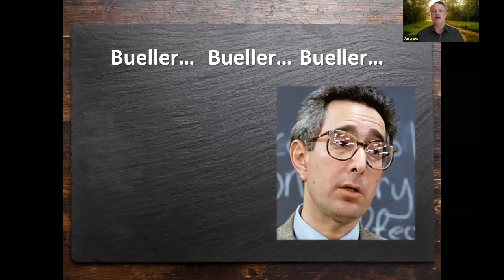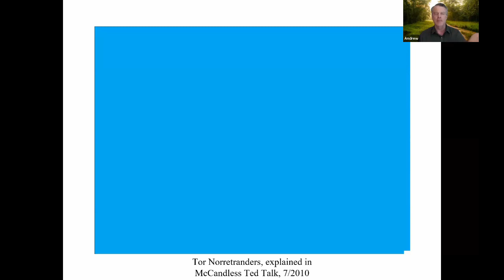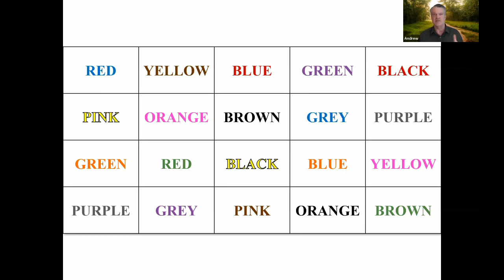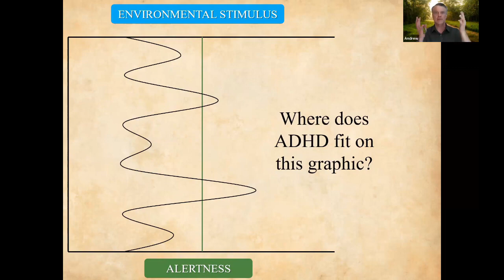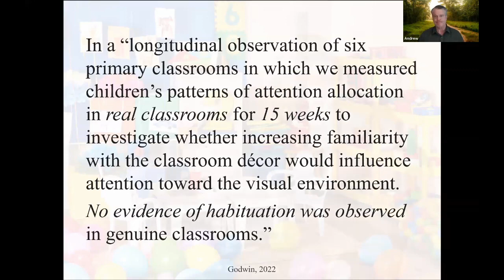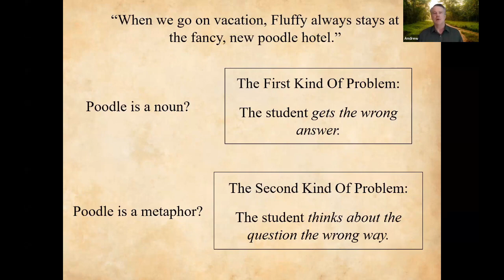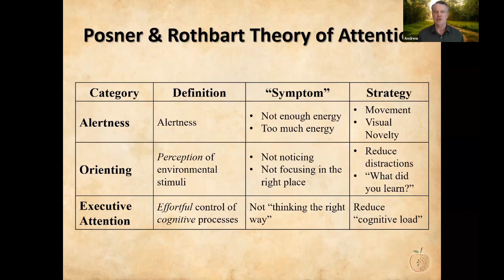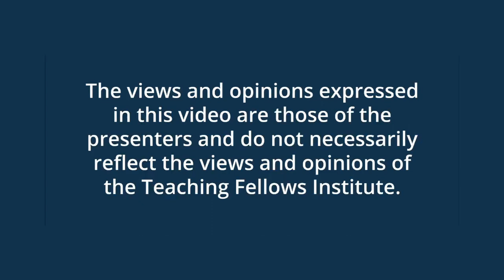Parent Community Talk on Attention with Andrew Watson Learning and The Brain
Strategies to Encourage Your Child’s Attention with Andrew Watson from Learning & the Brain.
Learn as Andrew Watson from Learning & the Brain shares
What attention is (and what it isn’t)
How to foster attention and discourage distraction
The best way to understand technology and attention.